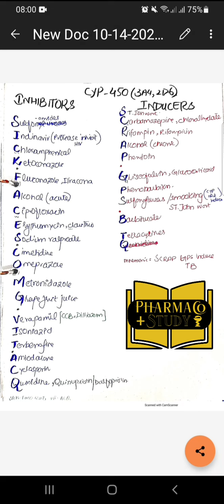TRICK TO REMEMBER CYP-450 INHIBITORS AND INDUCERS IN 5 mins ! (urdu/hindi)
FOR CONTACTING US; VISIT OUR FB PAGE PHAMAco-study